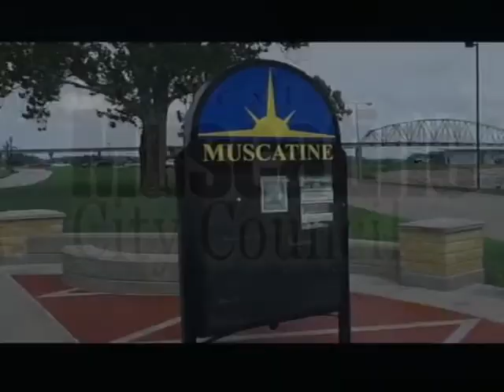August 3, 2017 Regular City Council Meeting